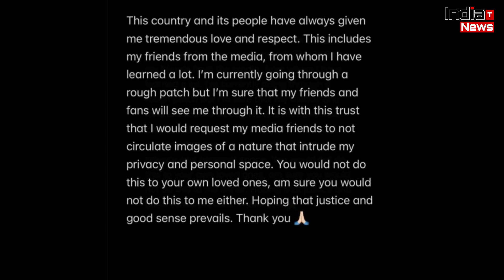Jacqueline Fernandez की Boyfriend Sukesh के साथ Viral हुई Intimate Photo !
India Trending News (ITN) : Jacqueline Fernandez and Conman Sukesh Chandrashekhar Get Unseen Photo Going Viral | Jackqueline Sukesh Unseen Photo